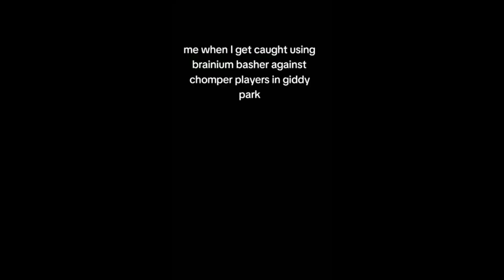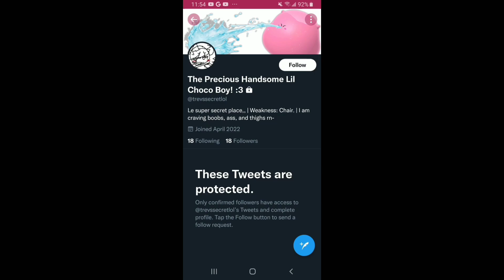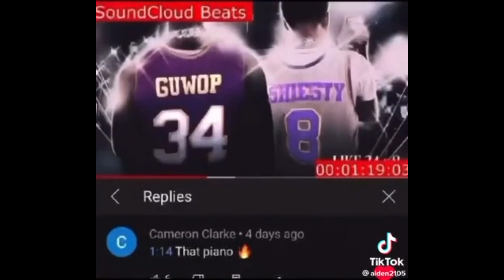Happy Day For The French (Official Music Video: Birthday Edition)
the sequel to the most overrated song in history of ass